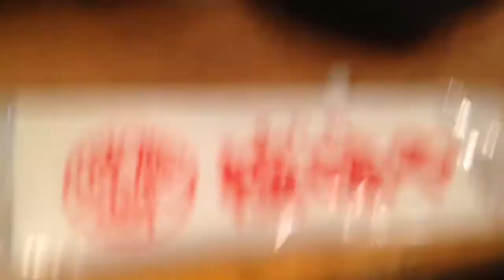福岡VLOG- FirstDay- 4/2/16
遊覽福岡嘅系列嚟啦！